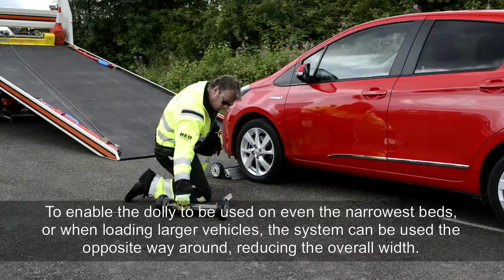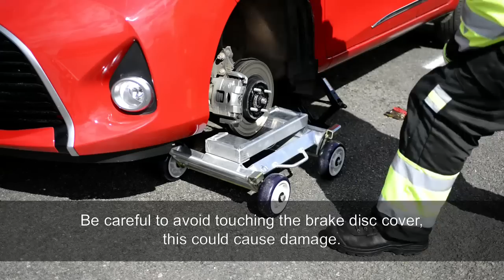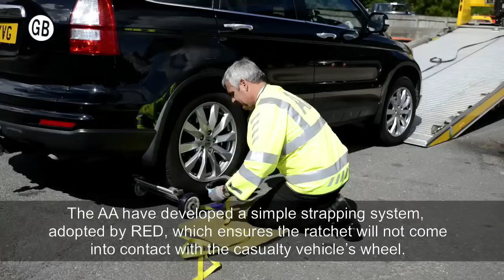RED Collins Carrier Dolly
Collins Carrier Dolly System from Recovery Equipment Direct (RED), is an innovative damage free solution for quick and simple loading of a casualty vehicle. Ideal for vehicles with immovable wheels where the only alternative would be to drag or perform a total lift.